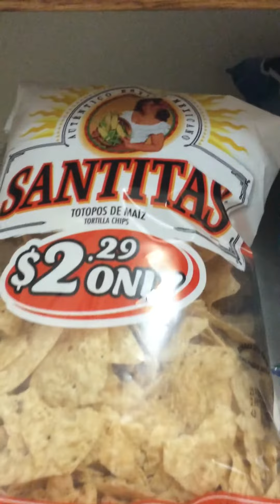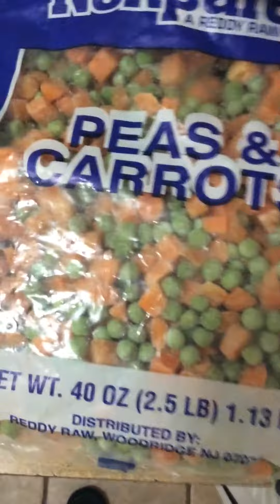All My Favorite Food Items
Monthly food shop. My original YouTube channel is NOT accessible. I lost all subs/watch hours to earn revenue! I greatly appreciate it.